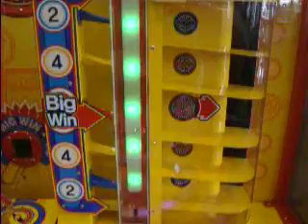Me playing timing at chuck e cheese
at Chuck E cheese in Mira Mesa. they had the same timing game thet had at nickel city